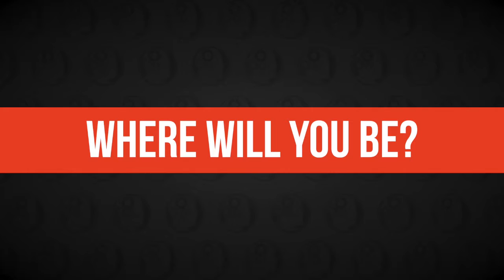MASTERMIND INTERVIEWS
interviews are the best in the motivational and inspirational space. You should not miss this event. Every Wednesday at 8pm EST

PERSONAL SITE:
wwwBertOliva.com

BOWA Studios
12221 SW 129 CT